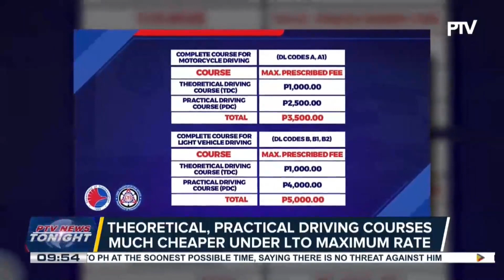LTO releases maximum rate for driving schools